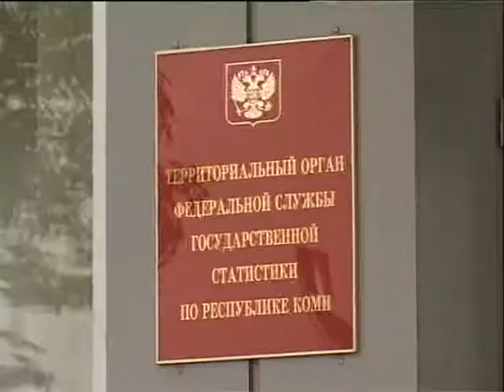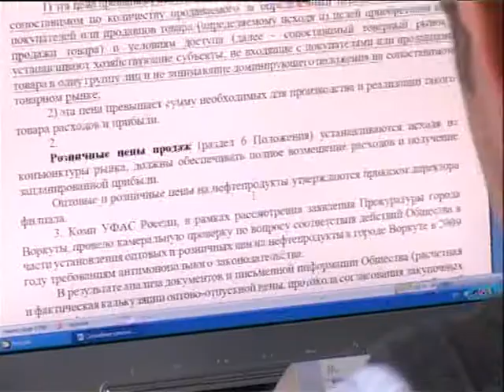Полторанин Цены 27 08